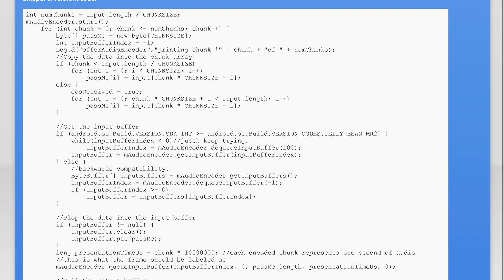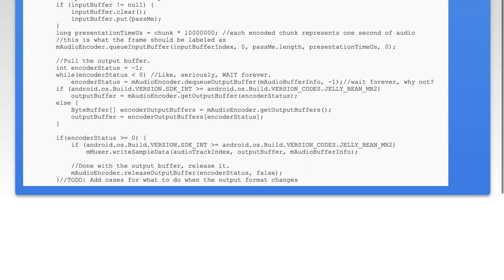Android MediaCodec dequeueInputBuffer always returns -1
android: Android MediaCodec dequeueInputBuffer always returns -1

Related to: android, audio, encoding, android-mediacodec